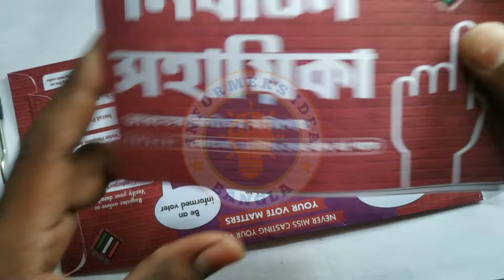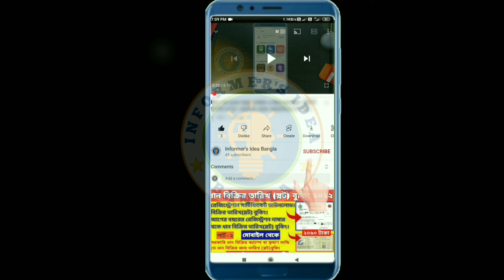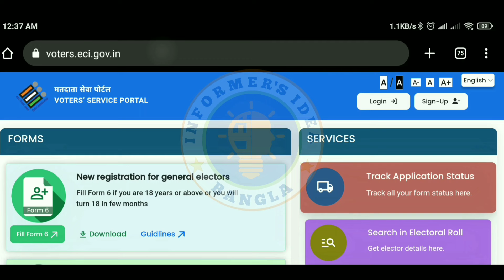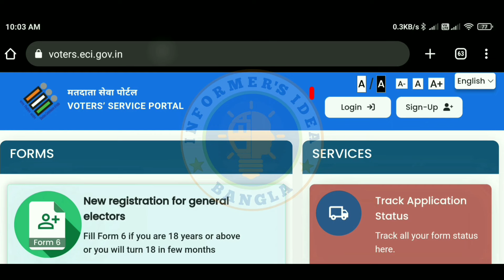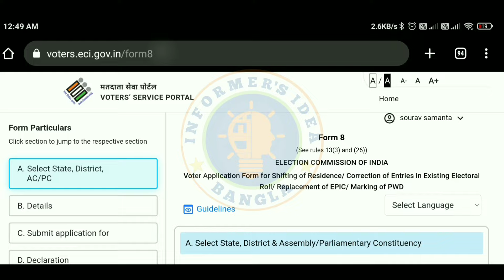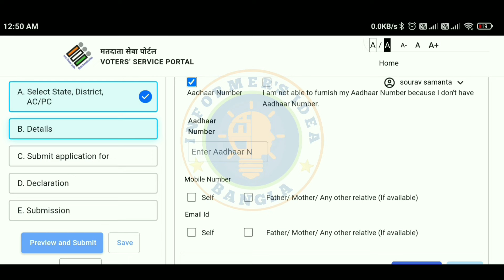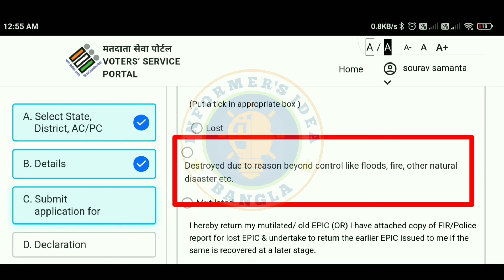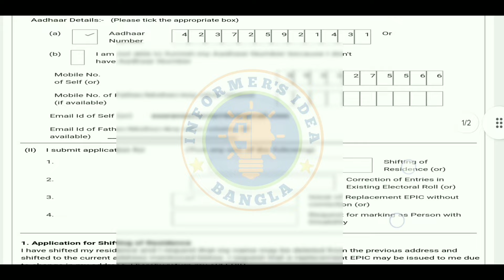PVC Voter ID Card Apply Online 2024 Free | Order PVC Voter Card online| Digital PVC Voter Card Order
PVC Voter ID Card Apply Online 2024 | Digital PVC Voter Card Order|PVC Voter Card Kivabe Order korbo
How To Order PVC Voter ID Card 2024| Digital PVC Voter ID Card Order Free|PVC Voter Card Kivabe pabo

NVSP portal theke PVC voter card kivabe order korbo
Digital pvc voter card online order kivabe korbo
pvc voter id card apply online 2024 bengali
voter card hariye gele kivabe apply korbo

new voter id card apply online, naya voter id card kaise banaye,

pvc voter card apply

pvc voter id card apply online 2024 telugu

pvc voter id card apply online 2024 tamil

new voter id card apply online bengali

new voter id card apply online bengali 2024

new voter id card apply online bangla

new voter id card apply online voter helpline bengali new voter id card apply online west bengal

digital voter id card apply online bengali

pvc voter id card apply online bengali

new voter id card apply online voter helpline 2024 bangla

new voter id card download online bangla

pvc voter id card apply online bangla

new voter id card apply online 2024 Bangla new voter id card apply online 2024
new voter id card apply online voter helpline

voter id card online apply password kaise banaye

voter id card online apply tamil 2024 voter id card online apply voter helpline app

pvc voter id card apply online 2023 voter id card online apply password kaise banaye
nutun website theke PVC voter card kivabe order korbo

How To Apply for PVC Voter ID Card Online | PVC Voter ID Card Kaise Banaye | New Voter ID Card Apply Online

 How Order PVC Voter ID Card Online. This video is about PVC voter id card

PVC voter card kaise banaye 2024 how to apply
How to order voter id card online free | pvc Voter id card apply online | duplicate voter card order

pvc voter card

How to order voter id card online free

duplicate voter card order

duplicate voter id kaise banaye

replacement of voter id

voter card form kaise bhare

khoya hua voter id card kaise banaye

how to order voter id pvc online

voter card pvc print online

voter card pvc order

old to new voter card

voter card order online

voter card kaise nikale

voter card

voter id

How To Order Voter Id Card Online | Old Voter Id To New Voter Id | Voter Id Pvc Card Order Online

Voter id card shifting: Voter id card shifting...
Voter id card mobile n...
Voter card aadhar card link kaise kare 2024
how to order voter id card online
old voter id to new voter id
voter id pvc card order online
purane voter card ko naya kaise banaen.
old voter id card to new voter id card
purane voter id card ko naya kaise banaen

voter id card purana se naya kaise banaen

how to order pvc voter id card

voter card order pvc card

voter id replacement online voter card replacement

Agar voter id card kho jaye ya kharab ho jaye ya

old voter id card hai to online mobile se pvc voter id card apply kar sakte hai free me.
is video me replacement of voter id card ka complete process dikhaya gya hai. is tarah se pvc voter id card manga sakte hai.

pvc voter id card kaise apply kare, voter id card kaise order

kare, duplicate voter id card kaise nikale, khoya hua voter

id card kaise nikale, how to apply for voter id card

replacement, ye sab is video me dekhiye

pvc voter card online order kaise kare

how to order voter id pvc online voter card pvc order

voter id pvc card order

voter id card pvc online apply how to order pvc voter id card voter card order pvc card

voter card pvc apply online how to get pvc voter id card

new pvc voter id card apply online

voter id replacement online

voter card replacement

voter help line voter card

voter id

How to Get PVC Voter Id 2024 Order Free PVC

How to Get pvc voter id card online in delhi Free Voter Card